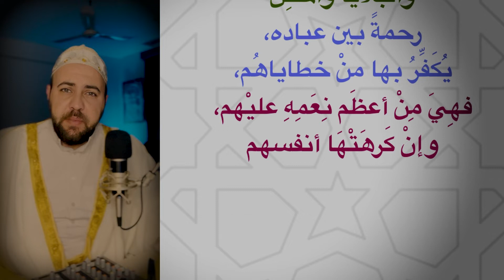اعذب الحديث القارئ عبدالفتاح سماحة 1 3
اعذب الحديث   القارئ عبدالفتاح سماحة   1 اعذب الحديث   القارئ عبدالفتاح سماحة   1 33